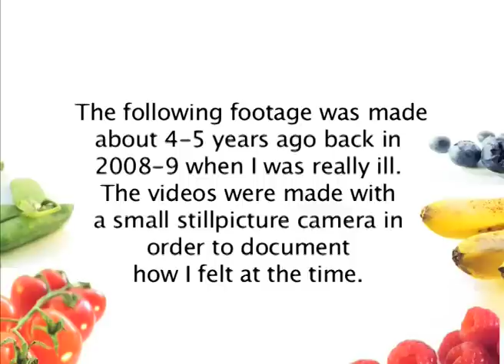Free from adrenal fatigue, liverproblems, gout, anxiety, depression, insomnia, PMS, brainfog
My name is Louise aka FruityLou and I used to be really ill. I got well through a diet and lifestyle change and this channel is all about my life, my diet and my super healthy lifestyle.

LEARN MORE
FREE WEBINAR – Heal yourself naturally

FOLLOW ME

ABOUT LOUISE

Louise aka FruityLou is a Danish coach, speaker, author, and Youtuber. She used to be really ill but got well through a diet and lifestyle change. She has written the two most comprehensive books on natural healing and the 80/10/10 raw food diet published in Scandinavia.

On top of that she has written several e-books in Danish and English, for example her 'Get started Guide' and two recipe books. Louise is a certified coach with years of experience in helping people improve their health, mood, energy and weight through mental and dietary changes.

As a speaker she has spoken on stages, summits and festivals around the world and she is a guest chef at the live ‘cooking’ program ‘Let’s Cook Raw’. Louise has also been featured by Fruit Powered Magazine and a long list of Danish magazines, newspapers and Danish television programs because of the amazing results.

LOUISE'S STORY

For many years Louise suffered from both adrenal fatigue, liver problems, gout, low hormone production, anxiety attacks, depression, insomnia, low back pain, PMS, brain fog and about 30 other symptoms. Amongst others the doctor told her she had so severe cell and DNA damage that she was close to cancer and that she probably could not get pregnant either.

Being a television producer she knew that she had to research to find a new solution. She promised herself that if she ever got well she would use it in a positive way to help others and luckily she did.

In 2009 she came across a super healthy diet and lifestyle that became the turning point in her entire life and in only a few years she healed herself naturally without any treatment or medication.

Today she feels better than ever and she has dedicated her life to inspire and help others get their life and happiness back too. Thousands of people around the globe have already followed her inspirational tips and her 'Get started Guide' has been downloaded more than 7.000 times. Her most inspiring Youtube video has been watched more than 4 million times and her channel is all about improving your health and happiness with a raw vegan fruit based diet.